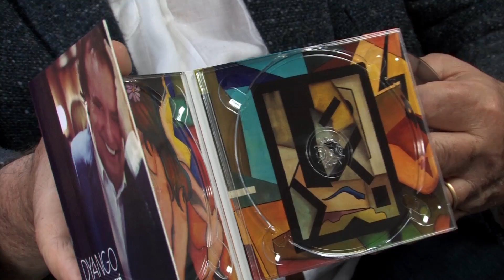Y ahora qué: Dyango vuelve con más fuerza romántica que nunca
No se conforma con 54 discos publicados. Y tras un anuncio de retirada "cansado de tanto viaje", como cuenta en esta entrevista, el inmortal Dyango, vuelve a la carga y se pregunta 'Y ahora qué', el título de su grabación número 55. El disco, del que también nos habla en esta charla, además de un puñado de las canciones "de amor y desamor de siempre", como cuenta el propio Dyango, añade un DVD sobre su vida e incluso pinturas del polifacético artista.